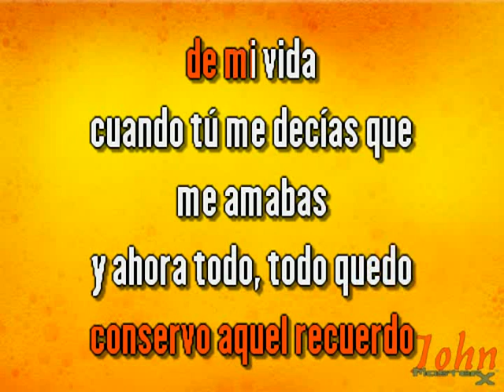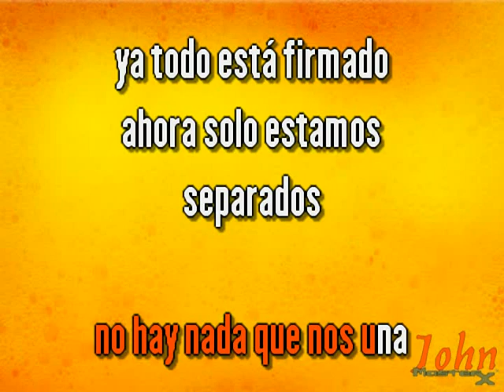Los Hijos de Puerto Rico – Separados {Karaoke} {Demo} | Compre con PayPal 👇